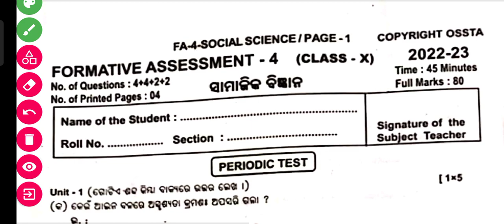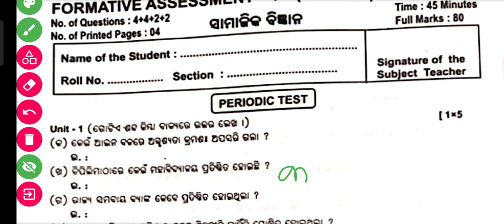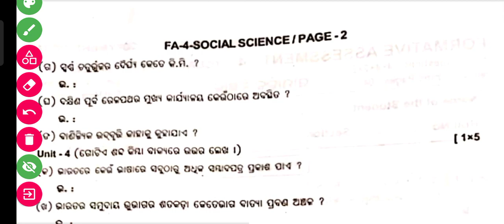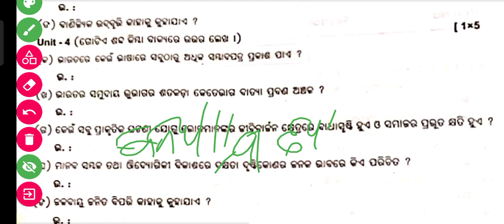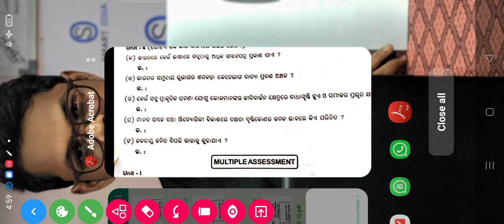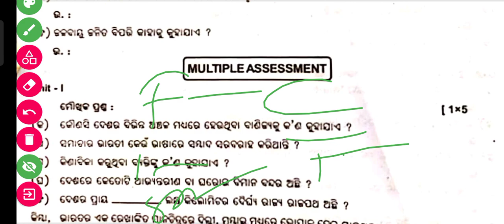CLASS 10 FA 4 QUESTIONS AND ANSWERS/CLASS 10 FA 4 QUESTIONS PAPER 2023/CLASS 10 FA 4 SOCIAL SCIENCE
10th class fa4 question paper, Class 10 fa4 exam question paper,class 10 questions and answers